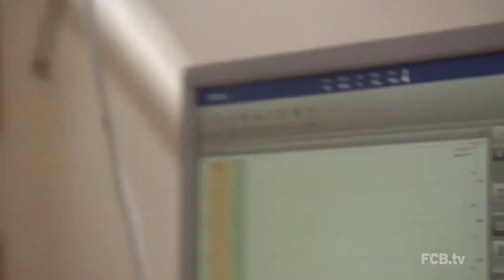Ulreich, Müller & Co bei der Leistungsdiagnostik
Konditionstrainer Prof. Dr. Holger Broich bei der Arbeit mit den FC Bayern Stars zur Verbesserung ihrer Leistungsfähigkeit. Um die endgültige Leistungsfähigkeit der Profisportler festzustellen, werden eine Reihe medizinischer Test unternommen und regelmäßig abgeglichen. Darauf wird ihr Training dauerhaft abgestimmt.